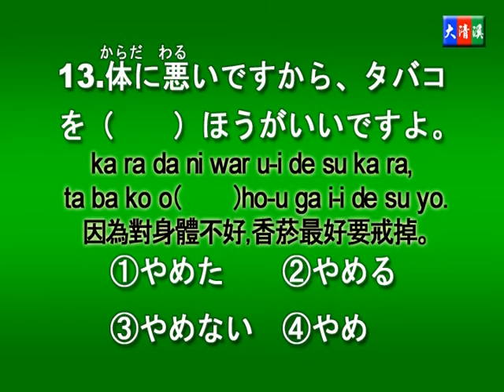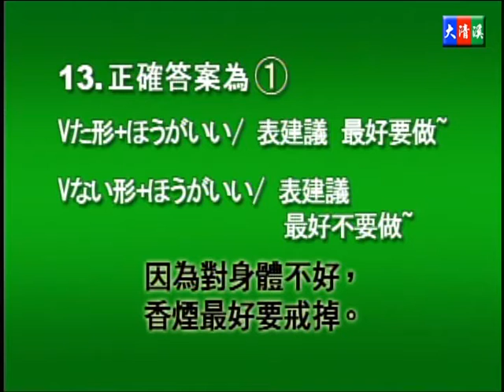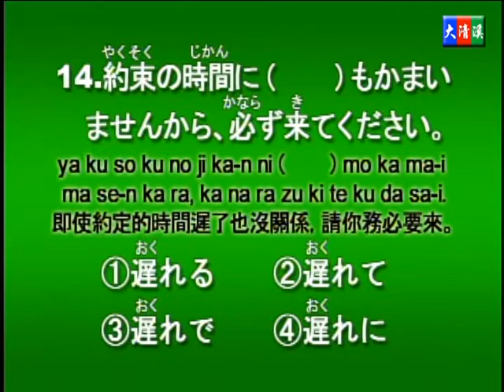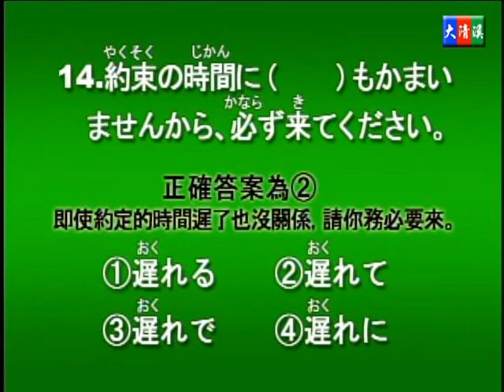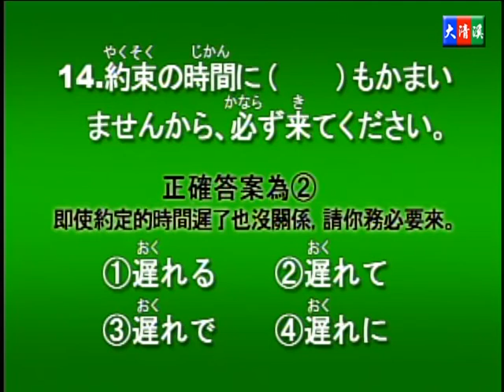蔡琪樺 - 大清溪影視日語證照檢定 第5級 03-13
大清溪影視